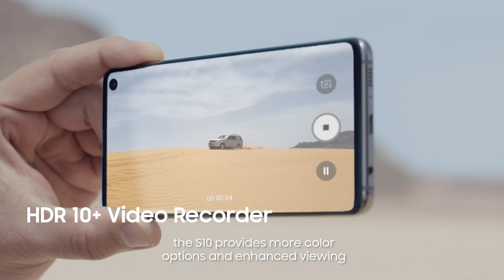Samsung Galaxy S10 l S10+ - Videography (Ar)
Galaxy S10  أول هاتف يوفر لك القدرة على التصوير بتقنية HDR10+ لألوان أكثر ومشاهدة لا مثيل لها